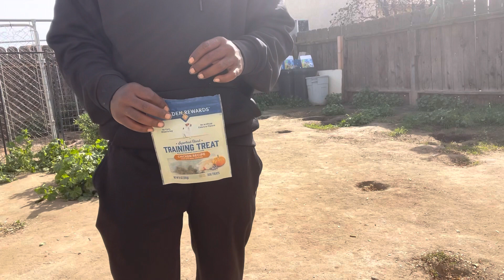Getting in some flirt pole work with the pups